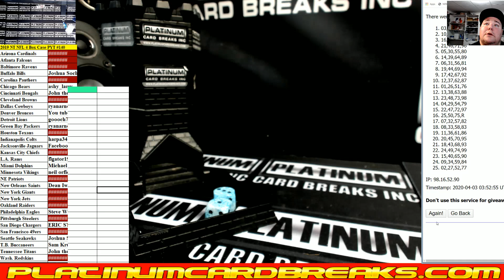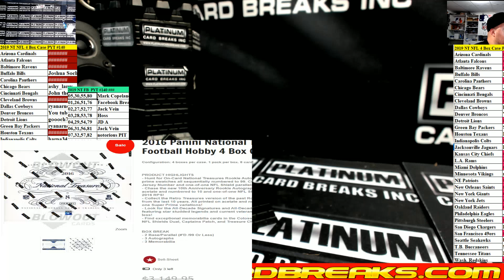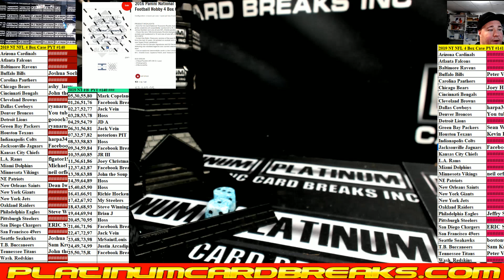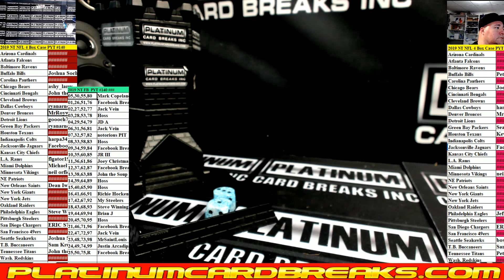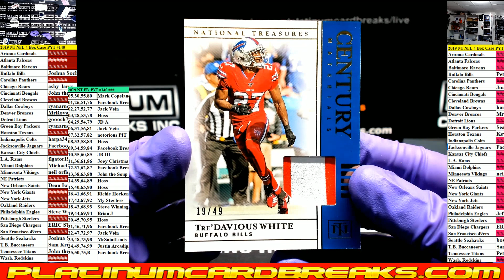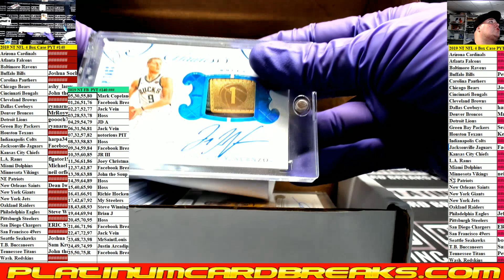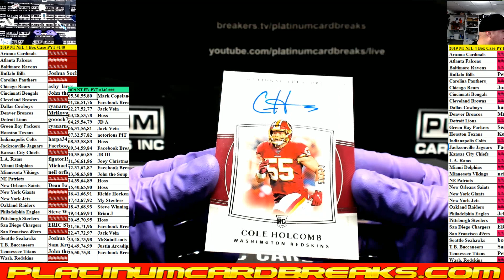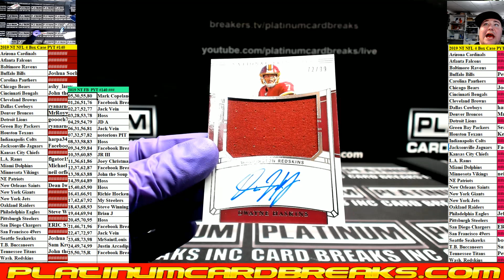2019 NT NFL 4 Box Case PYT #140